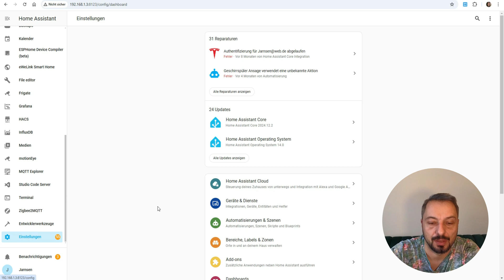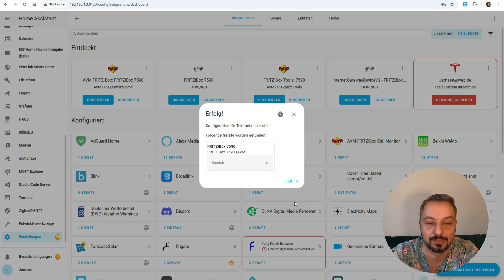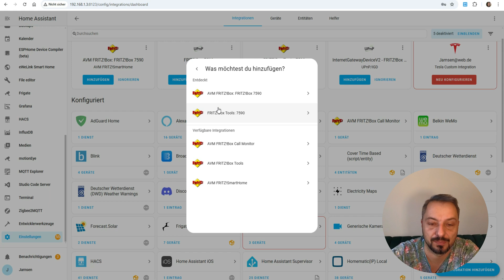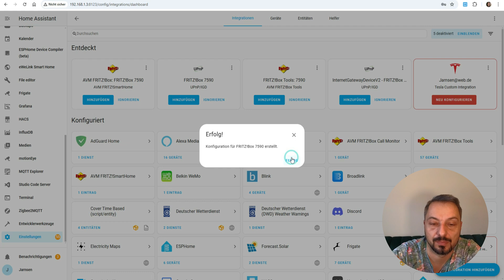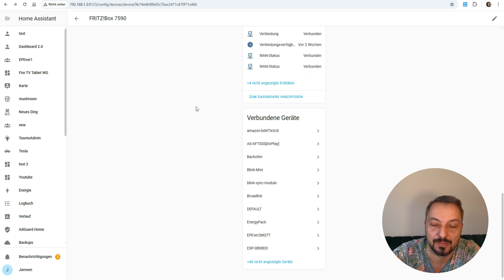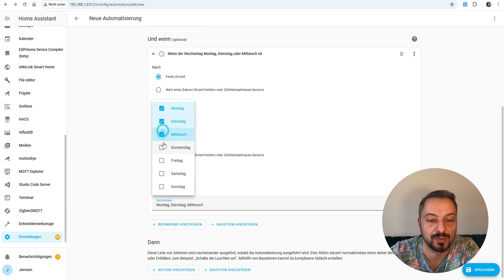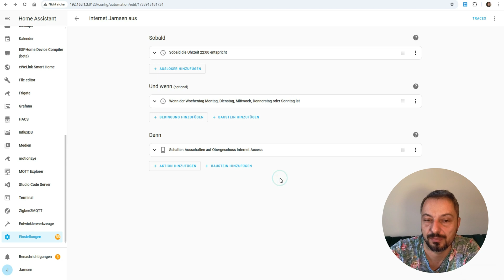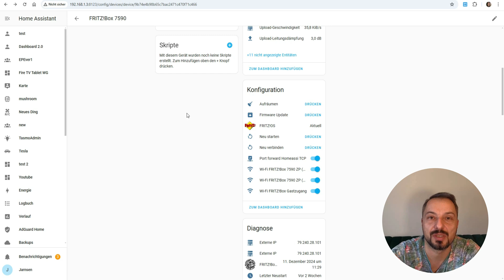Home Assistant: Fritzbox Integration | Step by Step | DIY Tutorial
Hallo und herzlich willkommen zu DIY by Jarnsen! In diesem Video zeige ich dir Schritt für Schritt, wie du die Fritzbox in Home Assistant integrierst. Ich erkläre die Vorbereitung, die Einrichtung der Fritzbox über IP-Adresse, das Anlegen von Benutzern und die Verwaltung von Geräten. Außerdem zeige ich dir, wie du Automationen erstellen kannst, um den Internetzugang für bestimmte Geräte zeitgesteuert zu aktivieren oder zu deaktivieren. Abschließend gibt es Tipps zur Nutzung von erweiterten Funktionen wie dem Neustart der Fritzbox.

Kapitel:
00:00 Intro und Vorbereitungen
00:35 Fritzbox in Home Assistant einrichten
02:00 Benutzer erstellen und konfigurieren
04:00 Geräte und Entitäten anzeigen
07:17 Automationen erstellen (Beispiel: Internet zeitgesteuert für Mobile Phone)
11:00 Outro und Zusammenfassung mit Tipps

🛒 *Empfohlene Hardware:*

Fritzbox 7590:*

Die Informationen in diesem Video dienen ausschließlich Bildungszwecken und zur Unterhaltung. Der Inhalt basiert auf persönlichen Erfahrungen und Recherchen, jedoch übernehme ich keine Gewähr für die Richtigkeit, Vollständigkeit oder Aktualität der bereitgestellten Informationen. Jegliche Handlungen oder Nachahmungen der im Video gezeigten Projekte erfolgen auf eigene Gefahr und Verantwortung. Es wird empfohlen, vor der Umsetzung eigener Projekte eine gründliche Recherche durchzuführen und gegebenenfalls professionelle Beratung einzuholen. Ich übernehme keine Verantwortung für Schäden, Verluste oder Verletzungen, die durch die Umsetzung der im Video gezeigten Projekte entstehen könnten. Die individuellen Bedingungen, Fähigkeiten und Umstände sollten bei der Umsetzung berücksichtigt werden. Elektrizität, Werkzeuge und andere Bauprojekte bergen Risiken. Sorgt stets für die Einhaltung der Sicherheitsstandards und verwendet die notwendige Schutzausrüstung. Mit dem Anschauen dieses Videos erklärt ihr euch damit einverstanden, dass DIY by Jarnsen von jeglicher Haftung freigestellt ist.